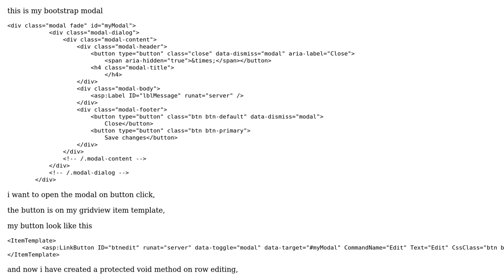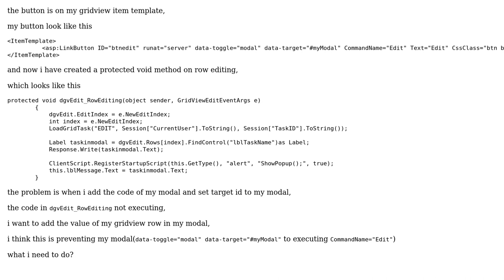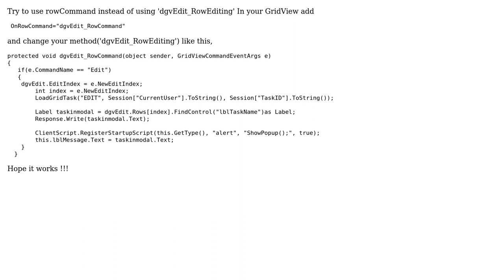Using modal in gridview row editing C# (2 Solutions!!)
Using modal in gridview row editing C#